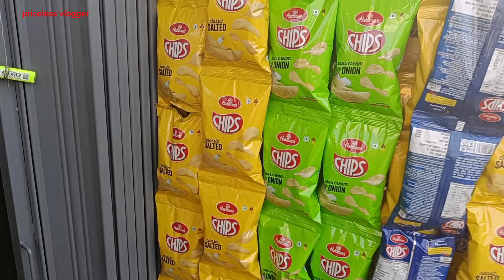aaj mayank ko murga bana Diya😂😂